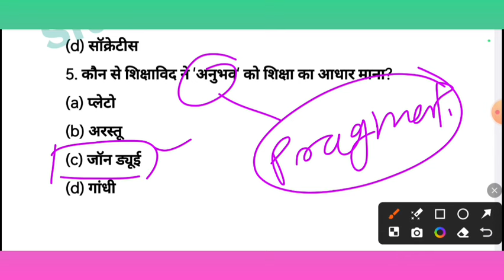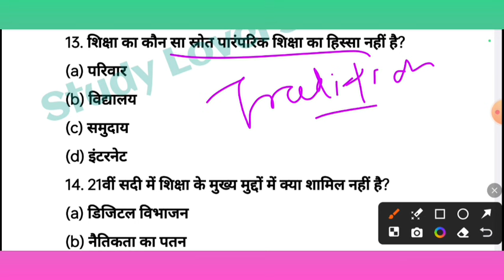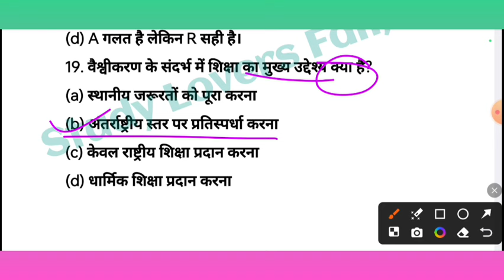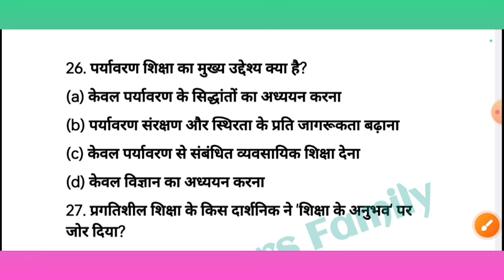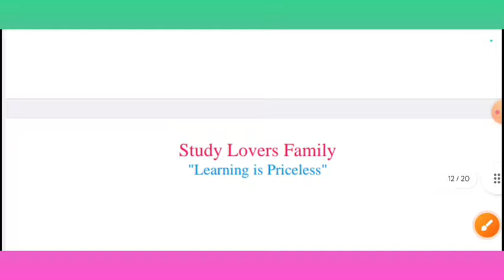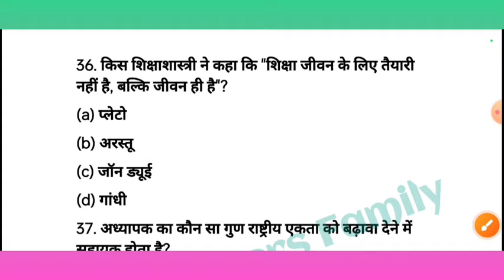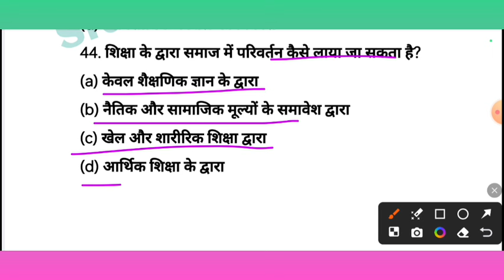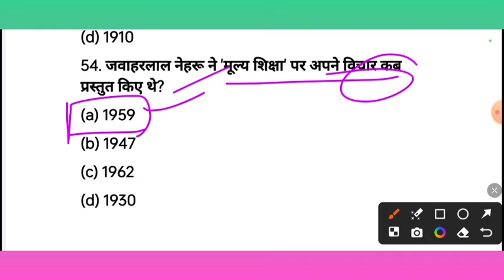Uttarakhand LT Teaching Aptitude Unit 1 practice Set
Uttarakhand LT Exam Update

दोस्तों यह सीरीज उत्तराखंड एलटी 2024 परीक्षा के लिए रामबाण होगी, शिक्षण अभिक्षमता का संपूर्ण विश्लेषण आपको आने वाली परीक्षा के लिए बेहतर तैयार करेगा, वीडियो को अपने दोस्तों तक जरूर पहुंचाएं।

UKPSC, UKSSSC परीक्षाओं की तैयारी के लिए नीचे दिए गए लिंक्स पर क्लिक करें 👇👇👇

ukpsc Pre Exams
ukpsc executive Officer exam 2023